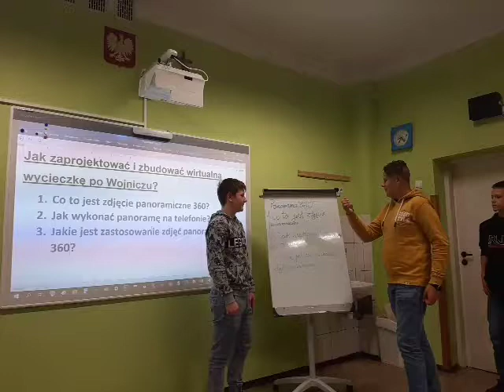Jak zaprojektować i zbudować wirtualną wycieczkę po Wojniczu?